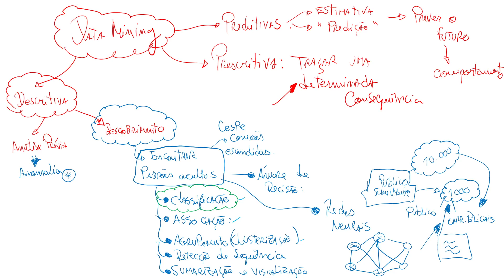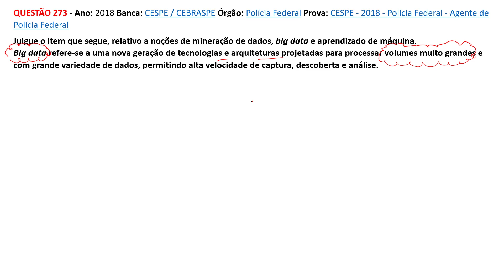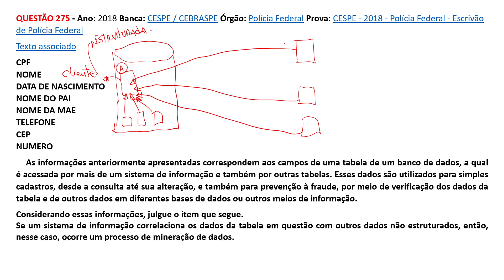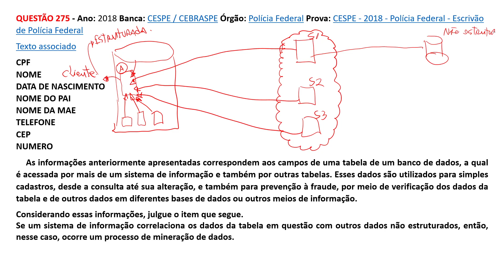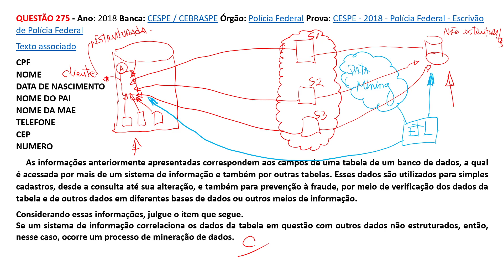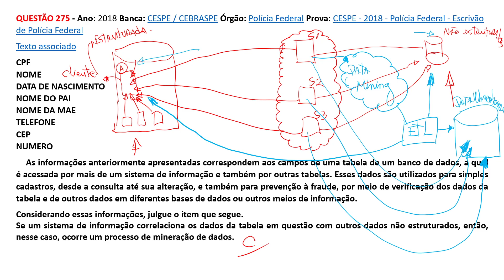Aula 09 - Noções de Mineração de Dados - Exercícios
Olá Pessoal,
Essa é a Nona Aula do Módulo 6 - Noções de Mineração de Dados - do meu curso "Teoria Direcionada + Exercícios" focados nas provas da PCDF, PRF e PF.

Caso tenha se interessado, acesse meu curso por completo pelo endereço do meu site: